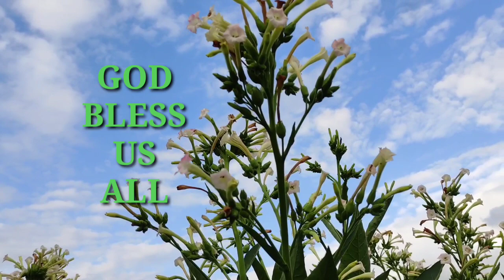Tara..Magbungkal tayo ng kamote sa bukid||Buhay probinsiya